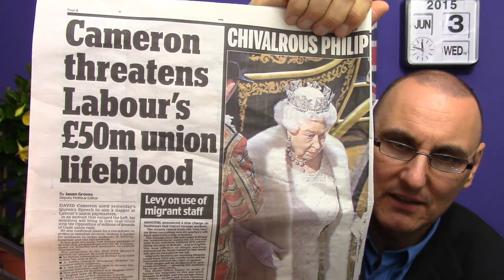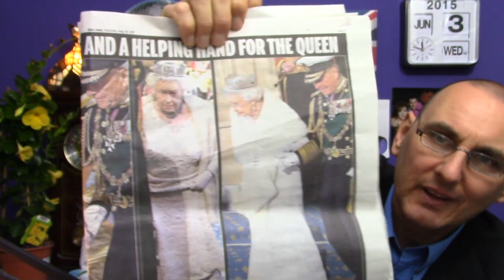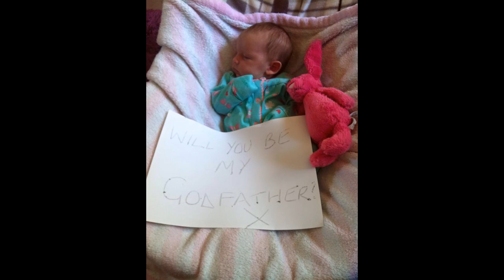United Kingdom Talk LIVE Wednesday night/Thursday morning 3rd/4th June 2015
This show is recorded "LIVE" on Wednesday's.
You can join in on Wednesday's at 11pm (UK Time)
by skype"unitedkingdomtalk" or telephone (London number)

Customs & Post Office surchage.
Rent's - I'm in a quandary.
What are they doing to "Barbie" ?
Last Cherry Tree, Dulwich Karaoke this week.
Get your camera on.
Mistakes happen - but why do people have to sue ?
Aggresive Cyclists.
New supersonic planes.
The Black Cap, Camden - now boarded up.
My new bit of wire.
Police in London are to wear small cameras.
Where is Sindy ?
Should ladies have pink dodgems ?

Facebook   chrisreardonuk
Twitter    chrisreardonuk
Periscope  chrisreardonuk
Skype      unitedkingdomtalk